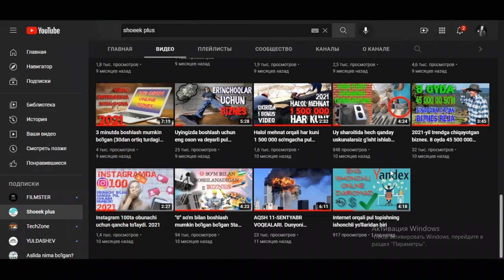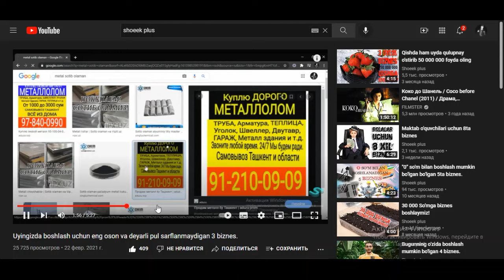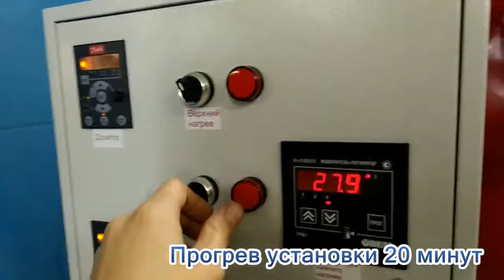Baklajkadan 4 xil daromad bilan klaster qilish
Bu videoda oddiy plastik butilka(bakalajka)dan klaster qilib ishlab chiqarishni yo'lga qo'yish haqida ko'rib o'tamiz, bundan tashqari shu klaster yordamida 4 xil daromad yo'lini ham ko'rib chiqamiz.